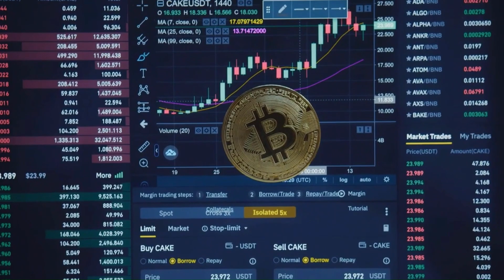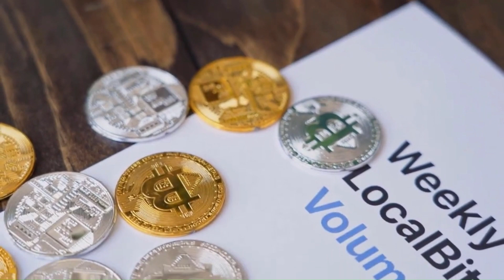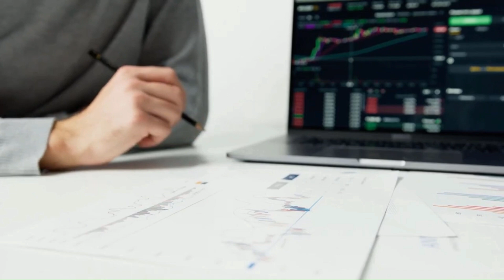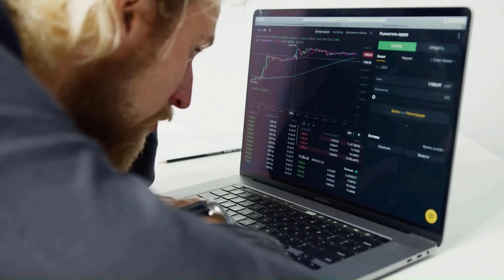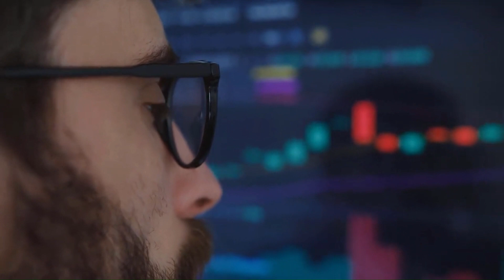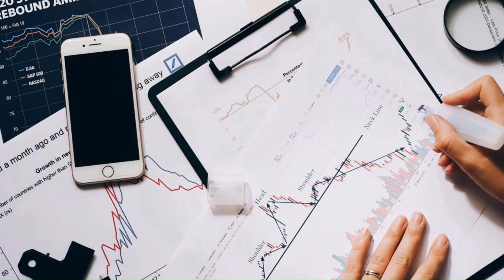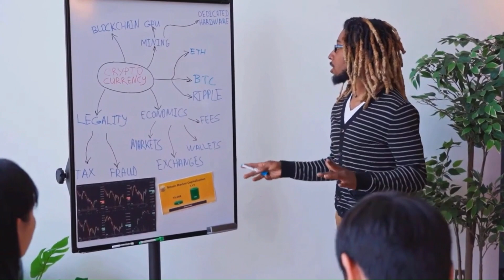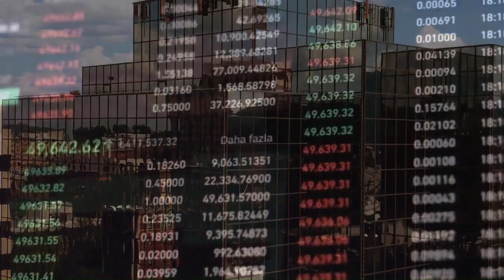CATHIE WOOD: HBAR PRICE WILL X9000 & HERES WHY - HEDERA PRICE PREDICTION